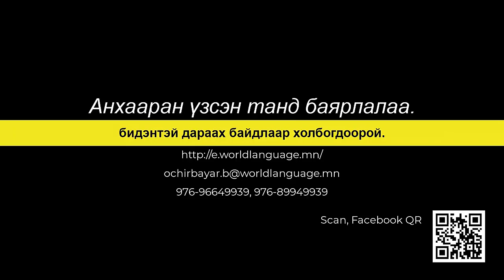"Нарийн гарц" олон хэл, хэл шинжлэлийн хүрээлэнгээр солонгос зуучлуулсан Төгссайханы сэтгэгдэл